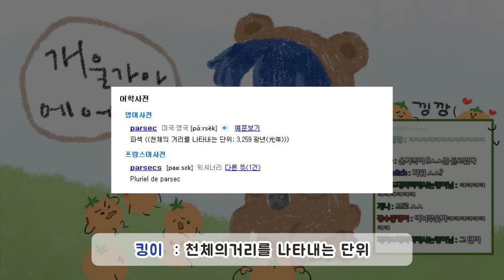[킹이방송] 29금 갑분핫 방송?!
IRL중 있었던 당황스러운 상황을
전원참치님이 편집해 주셨습니다. 칭찬합니다!
생방송은 트위치에서! 팔로우 부탁드려요~